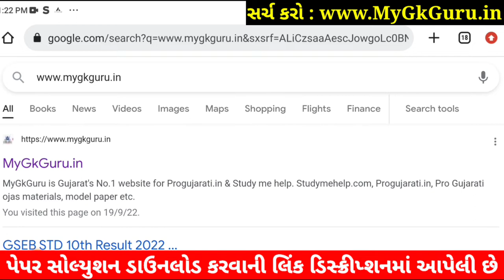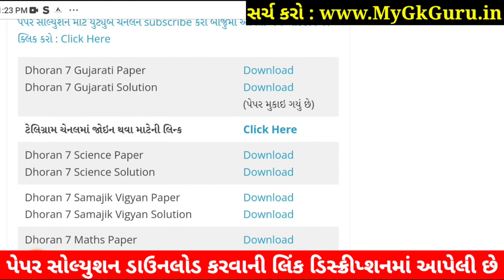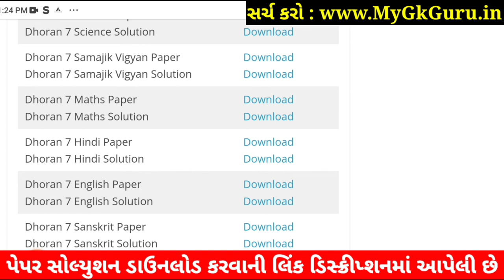💥 STD 7 English Paper Solution 2022 80 Marks October | Dhoran 7 English Paper Solution 2022 STD 7